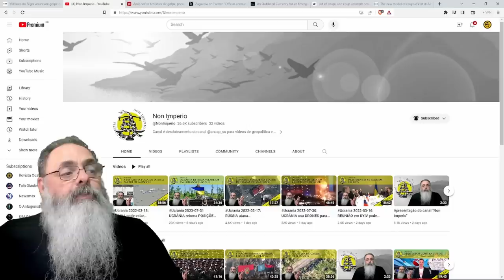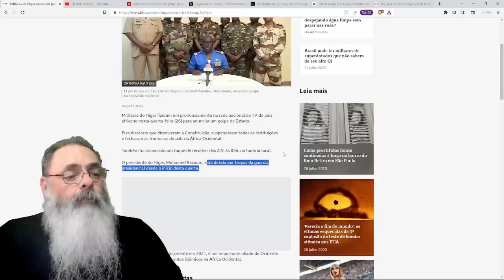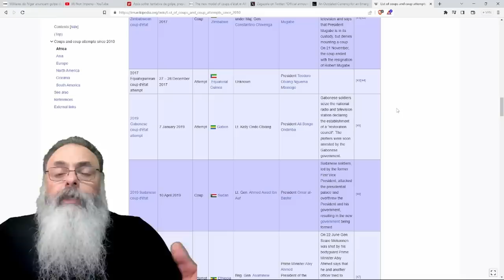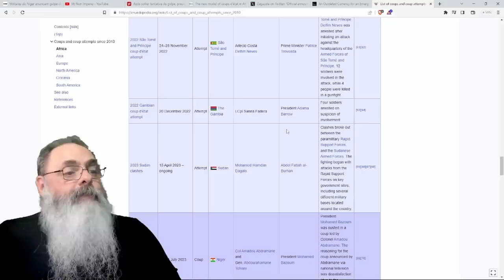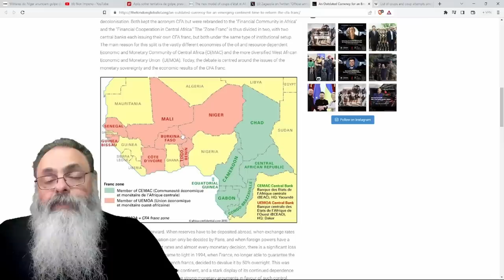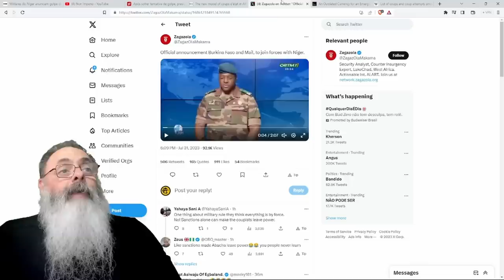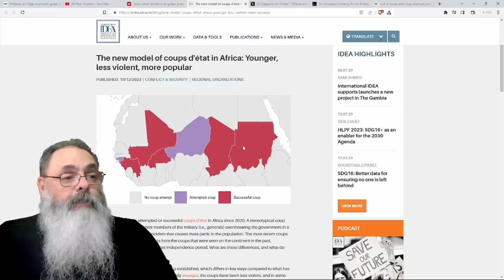GOLPE no NIGER mostra TENDÊNCIA PREOCUPANTE na ÁFRICA de ABANDONO da FRANÇA mas LIGAÇÃO com a RÚSSIA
Ajude o canal:

16vmNcrA4Mvf7CaRLirAmpnjz1ZH3bWNkQ (Bitcoin)
LSCnrubCVcpuLrGTTLMqpwRTXvYz7vMbbA (Litecoin)
0x28aec946919c70e5e25d7c6785ede7622278b463 (Ethereum)
nano_1s6i6xwujzqnmie8nc3x8rfumdnebpsd6h4cp9wgkcpk4eb1xn5u7n48ok5b (Nano)
0x1302536c28695e47aaedd020aaf39f500cf6c22f (BNB)